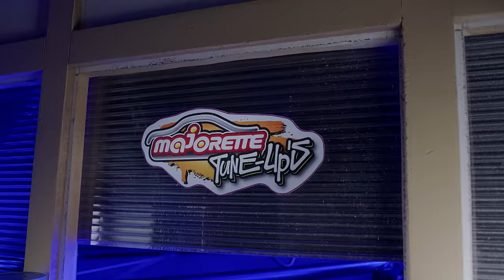Majorette Tune Ups Series 2 - Online Spot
Majorette Tune Ups Series 2 - Die Tuning-Werkstatt hat jetzt geöffnet
Experimentierfreudige Autofans ab 5 Jahren sind jetzt am Zug: Mit der Tune Ups Serie 2 zum Sammeln, Spielen und Tunen kommt sicher keine Langeweile mehr auf!

Sammelfreude ohne Ende
Holen Sie sich hier gleich 7 Überraschungen ins Haus! 18 verschiedene Die-Cast Fahrzeuge mit Freilauf und Federung stehen zur Auswahl.

• COOL: 8 Fahrzeuge mit knalligen Lackierungen und Aufkleberbogen im Chromeffekt
• RARE: 6 Fahrzeuge mit spezieller Lackierung und Chrom-Tuning Bodykit
• SUPER RARE: 3 Fahrzeuge mit hochwertiger spezieller Lackierung, sowie Bodykit und Zubehör mit Chromeffekt
• ULTRA RARE: Das seltenste Modell kommt mit metallisierter Gold-Lackierung, Bodykit und Zubehör mit Chromeffekt

Für spielfreudige Autoquartett-Begeisterte gibt es außerdem zu jedem Spielauto einen Sammelchip, der
gespielt und getauscht werden kann. Jeder Sammelchip enthält die Attribute: Terrain, Speed und Style.

Zum Sammeln, Tunen und Spielen
Mithilfe des beiliegenden Stickerbogens und den exklusiven Anbauteilen werden die Autos mit ein wenig Geschick schnell zu einzigartigen Unikaten. Fertig getuned versprechen die Tune Ups rasante Abenteuer! In der stapelbaren Aufbewahrungsbox präsentiert sich jedes Modell von seiner besten Seite!

Majorette Tune Ups Series 2 - the tuning workshop is open!
Calling all car fans aged 5 and above: the Tune Ups Series 2 is guaranteed to keep you entertained!

The ultimate collector’s item
Add 7 surprises to your collection! Choose from 18 different die-cast vehicles with rotating wheels and suspension.

• COOL: 8 vehicles with stunning paintwork and sticker sheet with chrome effect.
• RARE: 6 vehicles with special paintwork and chrome tuning body kit
• SUPER RARE: 3 vehicles with special premium paintwork, body kit and accessories with chrome effect
• ULTRA RARE: The rarest model features a metallized gold paintwork, body kit and accessories with a chrome effect

There is also a collector’s chip for enthusiastic car fans, which can be exchanged with other collectors. Each collector’s chip contains the following attributes: terrain, speed and style.

For collecting, tuning and action-packed fun
The set also comes with a sticker sheet and exclusive components that allow you to customise your model car collection with your own unique designs. Tune up your car and go on a wild adventure! There is also a stackable storage box for putting your tuned-up creations on display.